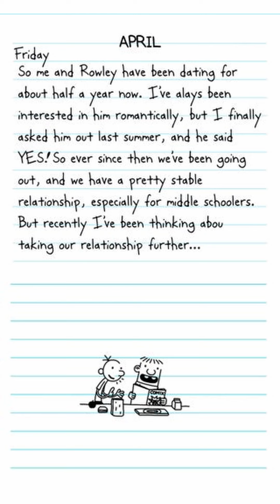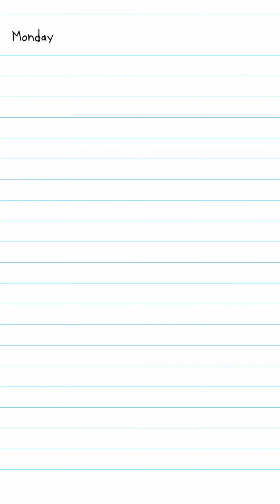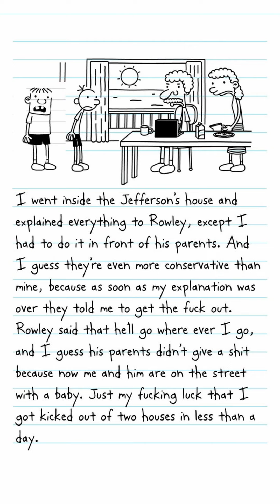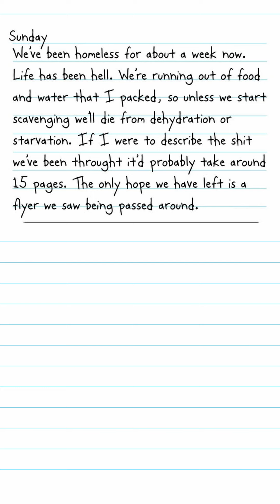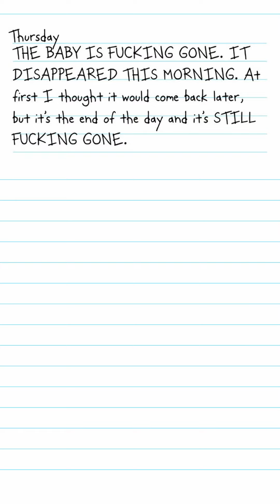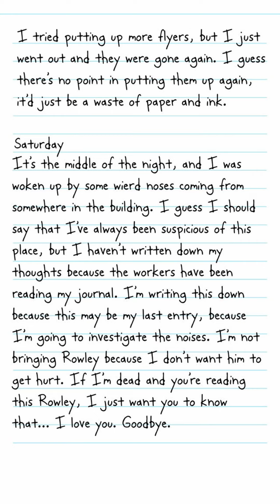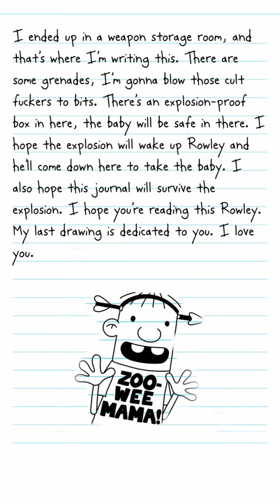Diary of a Wimpy Kid: Greg Lays an Egg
Happy Pride Month! Seriously, I didnt plan this. It just kinda happened.